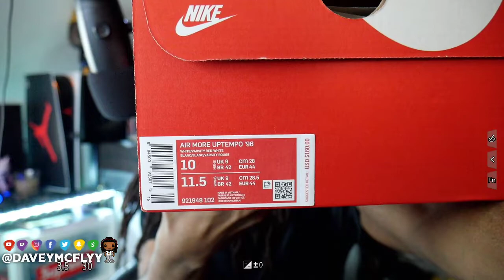W or L DRIP Unboxing - 90's Nike Basketball Shoe's & Supreme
DaveyMcflyy Unboxes & Tries on the new Supreme Cotton Cinch Pant Black, And the Nike Air More Uptempo White Varsity Red Outline

FOLLOW NOW!!!